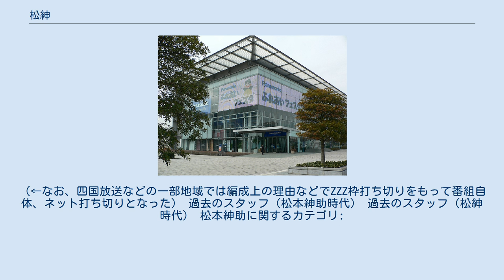松紳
『松紳』（まつしん）は、2000年10月5日から2006年3月30日まで日本テレビ系列で放送されたトーク番組。
出演は、島田紳助とダウンタウンの松本人志。
 当初は広島テレビ制作の『松本紳助』（まつもとしんすけ）としてスタートし、「ZZZ」枠などで放送された。
2003年4月より日本テレビ制作に移行された（その後も広島テレビや読売テレビのスタッフも一部関わった）。
 紳助と松本のアドリブトークや、スタッフや視聴者から出されたお題・悩み相談に基づいたトークが中心。
女性アイドルのオーディションなどトークから発展した企画も行った。
 2003年頃からは30分間トークを番組の基本形態としながらも、番組初のロケを実施してイカ釣りをしたり、視聴者から募った「メルヘンチックな話」をVTR形式で紹介、それをもとにトークするという変則的な形態で番組を行うことが多かった。
また、「メルヘンチックな話コーナー」ではVTRの内容をそのまま受け取る松本に対し、紳助がVTR中の人物の言動の裏に秘められた意味を解説する事が多かった。
 2006年3月23日には初のゴールデン特番「松本紳助ゴールデン!」（21:15 - 23:09）が放送された。
また、番組は2006年3月いっぱいをもって終了すると同年3月3日の放送（関東）で発表された。
 スタジオセットは何度かマイナーチェンジはしているものの、一貫してレストランの窓側の席をイメージしたセットとなっている。
 番組初期からアイスコーヒーなどを飲みながら収録している。
初期の頃はセット前方に飲み物が置いてあり、オープニングで自分たちで準備している様子が見られた。
また同じように初期の頃は喫煙していたが、番組後期では本人たちが禁煙につとめたことなどもあるせいか喫煙はほとんど見られない。
 オープニングではイントロの一部を使用。
エンディングテーマ前のトーク終了の合図としては1コーラス目の途中でフェードアウトされていた。
 「松本紳助」時代 「松紳」に名義変更 日本テレビでは金曜（木曜深夜）0:50 - 1:20だが、地域によって放送時間が異なる。
（※）は非NNS加盟局。
（←なお、四国放送などの一部地域では編成上の理由などでZZZ枠打ち切りをもって番組自体、ネット打ち切りとなった） 過去のスタッフ（松本紳助時代） 過去のスタッフ（松紳時代） 松本紳助に関するカテゴリ: